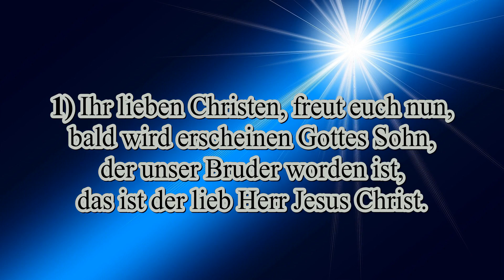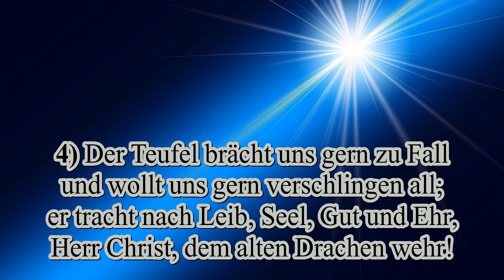EG 6 Ihr lieben Christen freu euch nun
"Ihr lieben Christen, freut euch" nun ist ein Adventslied, das auf ein 1542 publiziertes Gedicht von Erasmus Alberus (1500–1553) zurückgeht. Albers ursprüngliches Gedicht "Van de tokumpst des Heren Christi am jüngsten dage" bestand aus
Text: Erasmus Alber (1546)
Melodie: Nikolaus Herman (1560)